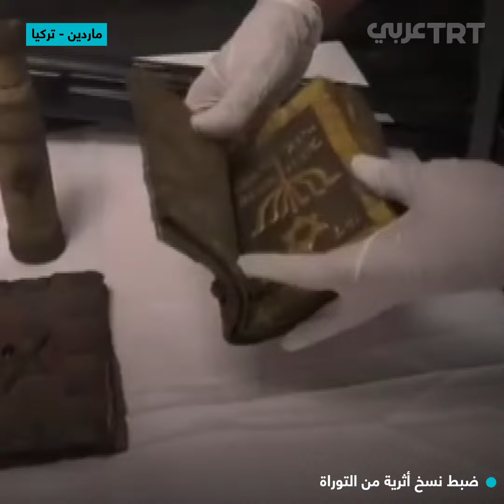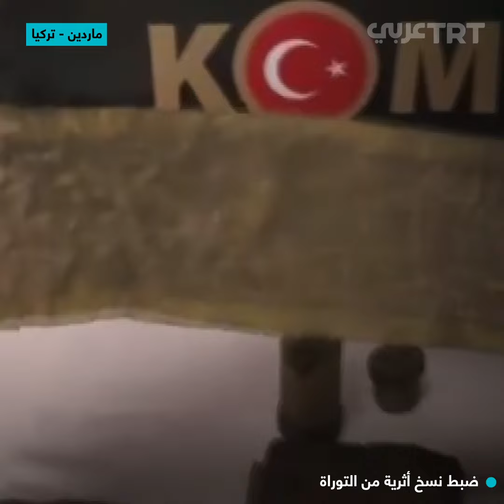ضبط نسخ أثرية من التوراة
الشرطة التركية تضبط 5 نسخ من التوراة مخطوطة على جلد حيوانات مختلفة ومطرَّزة بالذهب يُقدَّر عمرها بألف عام، في مدينة ماردين جنوبي تركيا.